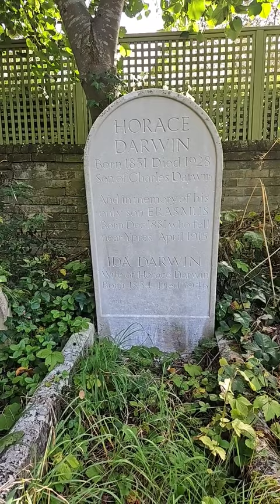Horace Darwin - Son Of Famous Botanist Charles Darwin - Ascension Burial Ground- Cambridge